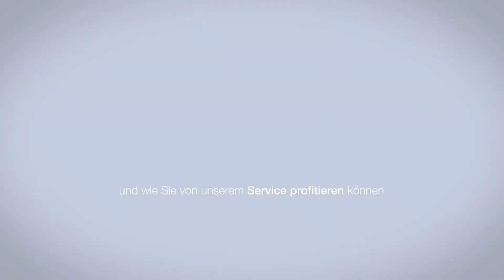Erklärvideo Beispiel Consulting (Fuhrparkmanagement / Schadenmanagement / Halterhaftung)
Hier sehen Sie ein Erklärvideo Beispiel im Bereich Consulting, speziell im Fuhrparkmanagement.

Der Fuhrpark stellt häufig einen der größten Kostenblöcke im Unternehmen dar. Zusätzlich besteht oftmals Unklarheit über die damit verbundenen rechtlichen Fragen und deren Konsequenzen. Die daraus resultierenden Herausforderungen im Unternehmen zu meistern, verlangt viel Zeit, kontinuierliche Weiterbildung und ist kostenintensiv.

Genau dabei hilft das Unternehmen TF- uhrparkconsulting GmbH und wir haben das Unternehmen dabei unterstützt die Vorteile ihrer Dienstleistung in einem Erklärvideo vorzustellen.

Im Bereich Fuhrparkconsulting haben wir bereits einen Imagefilm für TF- uhrparkconsulting GmbH produziert, um den den Zuschauern die Personen hinter dem Unternehmen näher zu bringen. Denn die weichen Faktoren spielen immer eine wichtige Rolle, wenn es um ein sensibles Thema geht.

Gleichzeitig hilft ein Erklärvideo im Bereich Consulting die tatsächlichen Vorteile und Abläufe in einem Video darzustellen. Im Endeffekt geht es darum, den Interessenten Zeit und Geld zu sparen. Doch der Interessent muss auch verstehen, in welchem Bereich er eine Hilfestellung erhält und was logisch gesehen seine Vorteile sind. Dadurch erkennt er, dass er Zeit und Geld spart und interessiert sich von sich aus für die Dienstleistung.

Der Einsatz des Erklärvideo wird teilweise im Vertrieb genutzt, wenn der Interessent nach Unterlagen fragt. Denn letztendlich werden die Broschüren im Anhang sowieso nicht mehr geöffnet und durch ein Video werden die Vorteile attraktiv dargestellt.

Falls Sie selbst im Bereich Consulting aktiv sind und mit Videos Ihre Dienstleistung vorstellen wollen, sprechen Sie mit uns und wir finden gemeinsam das richtige Format für Sie.